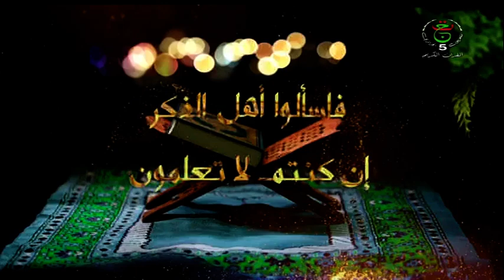هلا سألوا ـ البر ما اطمأنت إليه النفس